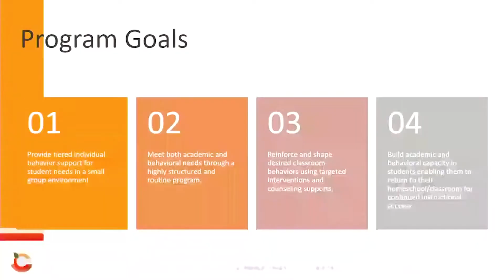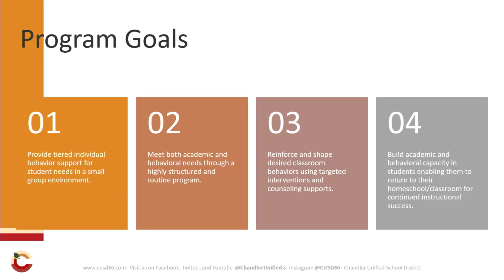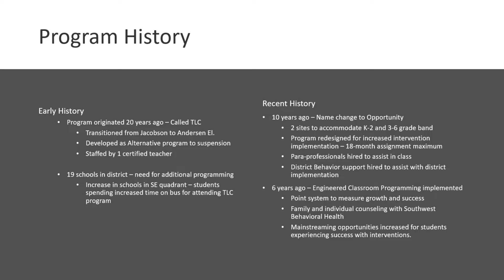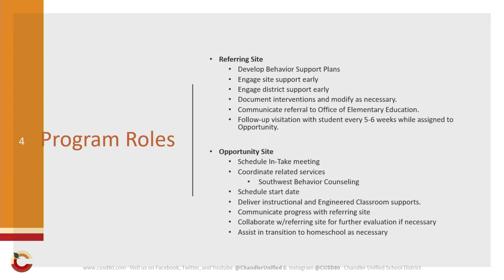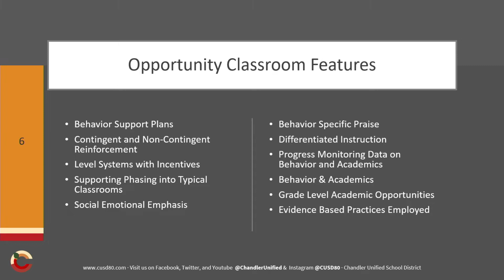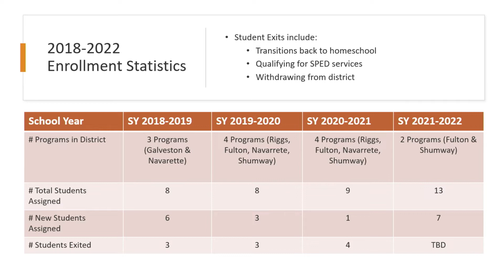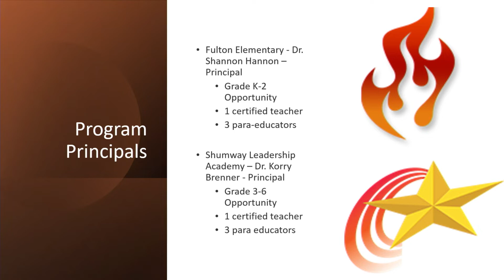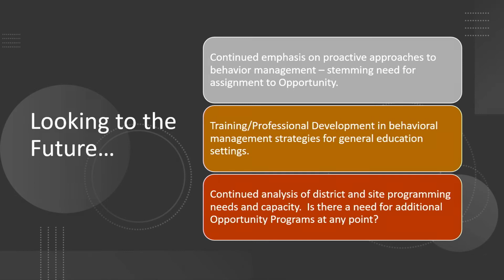February 9, 2022, Chandler USD Governing Board Study Session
Leo Schlueter, Director of Elementary Education; Kristin Driscoll, Elementary Specialist; Meaghan Davis, Assistant Director of Student Services; Shumway Principal Dr. Korry Brenner, and Fulton Principal Dr. Shannon Hannon present an update of the K-6 Opportunity Program.

Agendas and presentation materials may be found online at CUSD80.com/GoverningBoard.